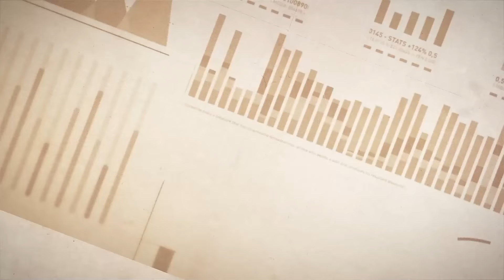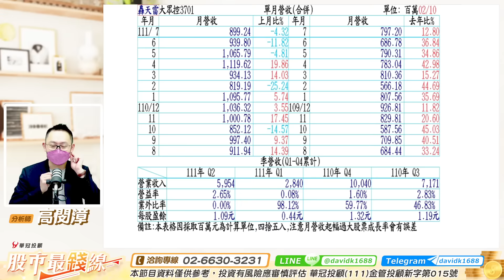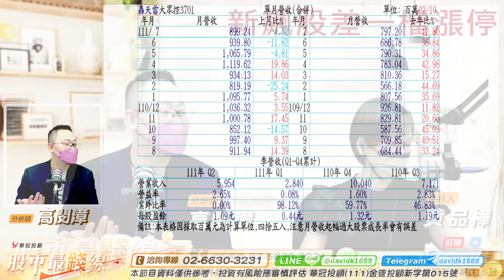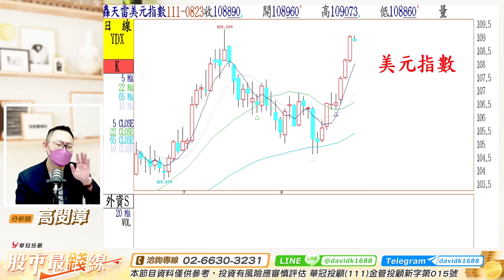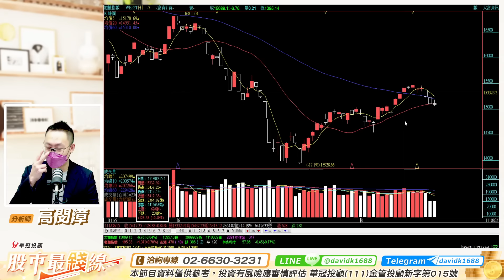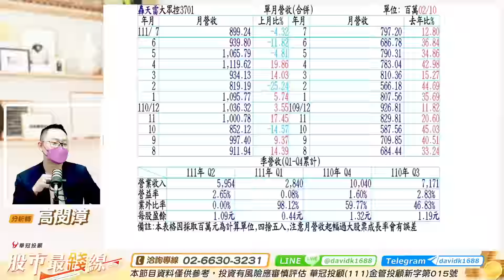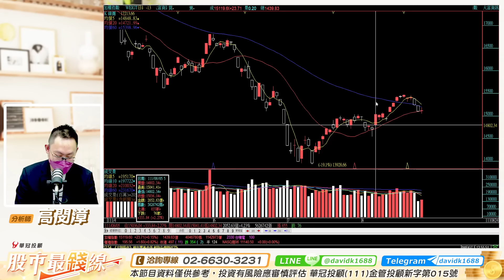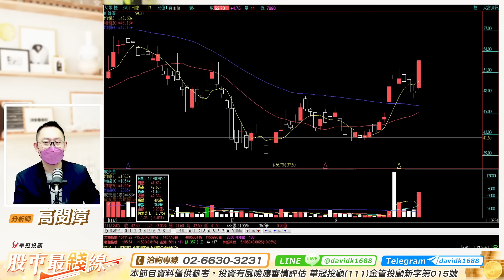20220824《股市最錢線》高閔漳 3701大眾控，再度亮燈漲停板””新飆股，今日一出手就是差一檔漲停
恭喜大家，3701大眾控，再度亮燈漲停板。